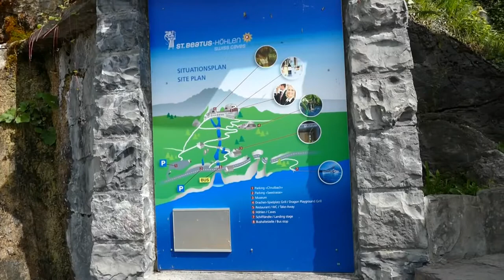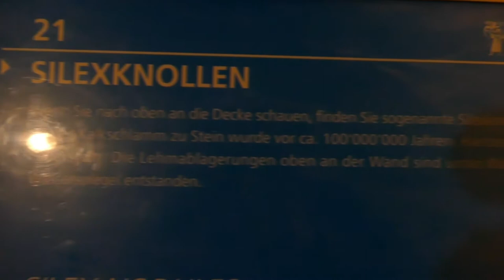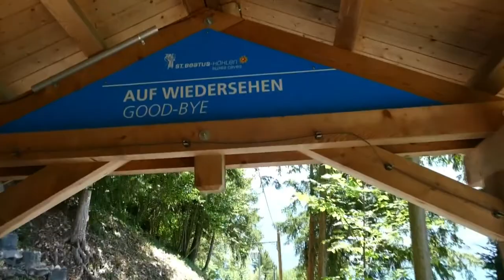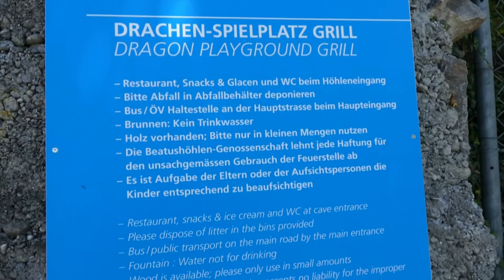ST BEATUS HÖHLEN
- Entdeckungsreise in die zauberhafte Wasser- und Steinwelt der St. Beatus-Höhlen -

..Tropfensteinhöhlen sind ein Jahrmillionen altes Naturwunder..
Einen Kilometer davon können Sie individuell erforschen!! Bitte warme Kleidung empfehlenswert, Höhlentemperatur beträgt 8 – 10°C.